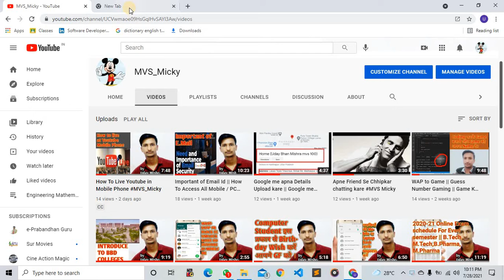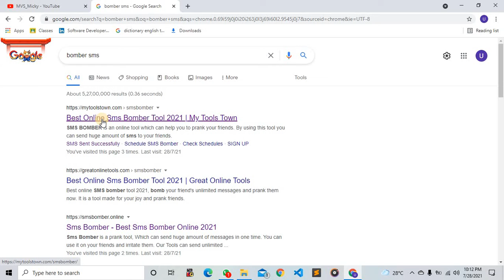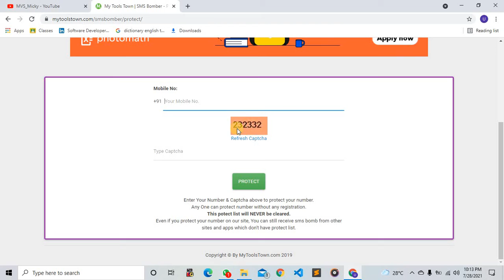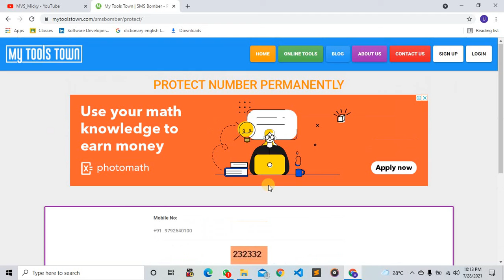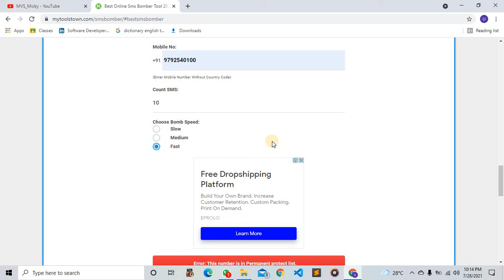How to secure spam massage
Hey, This is Uday Mishra and welcome to my You Tube channel MVS_Micky. Here find a lot of video related to all Technical tips-tricks.